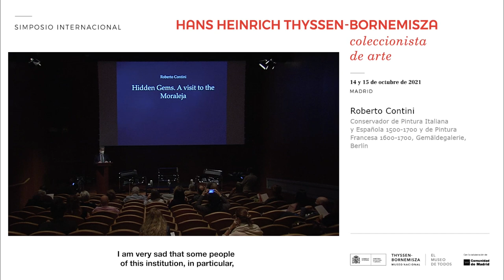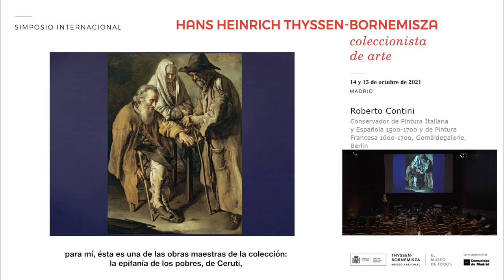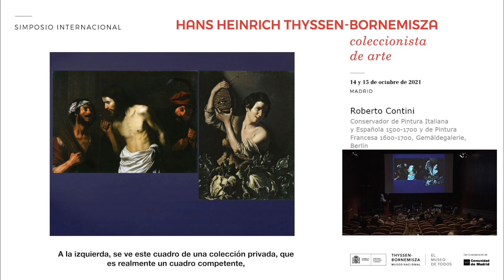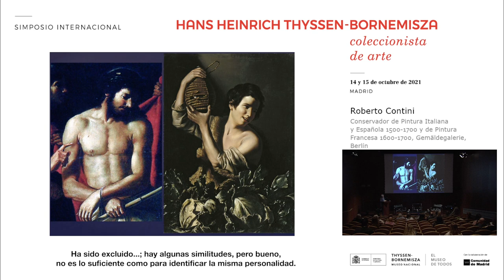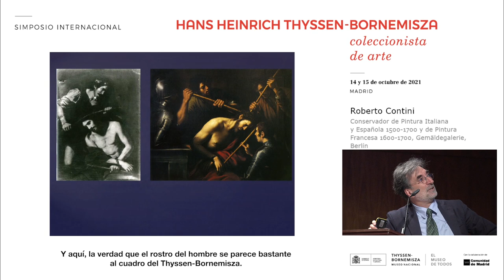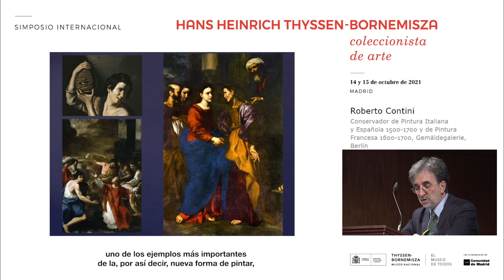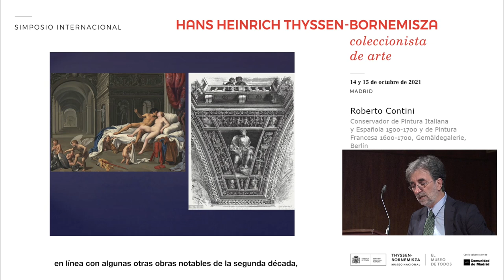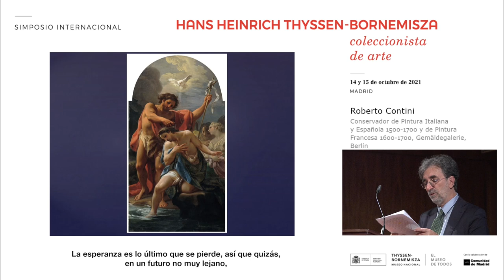Joyas escondidas /Hidden jewels, by Roberto Contini